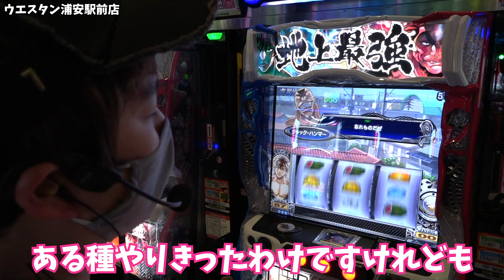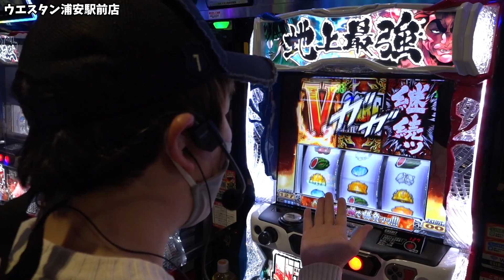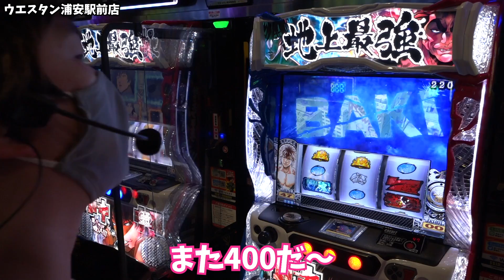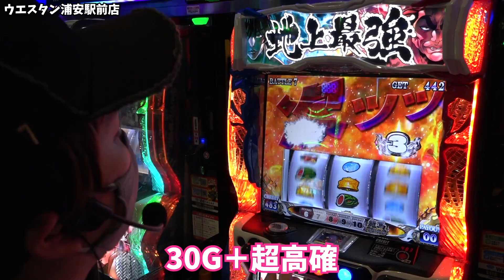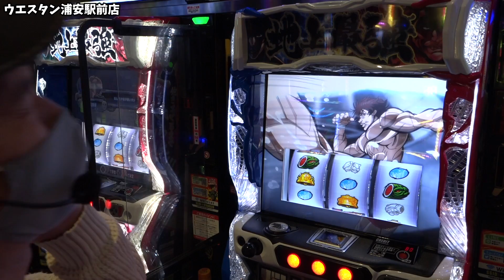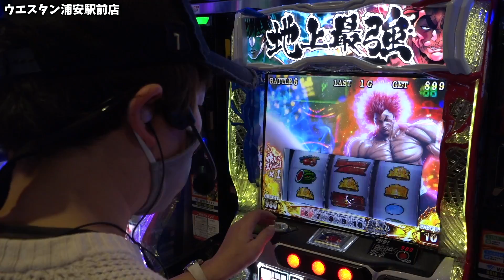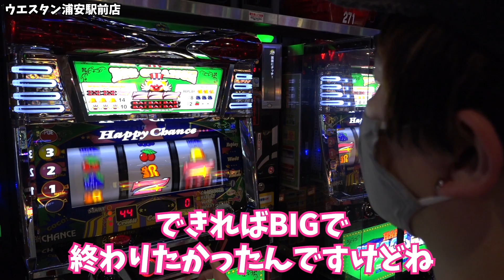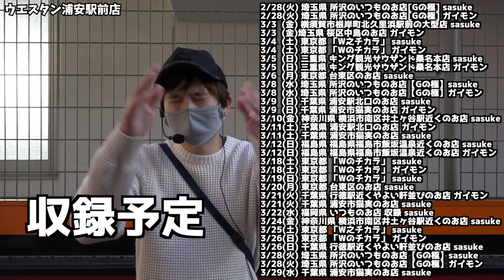【バキ強くなりたくば喰らえ!!!】2回連続で1/20万のフリーズを引いてみた【sasukeのパチスロ卍奴#448】【ハッピージャグラーV III】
収録：ウエスタン浦安駅前店

収録予定
2/28(火) 埼玉県 所沢のいつものお店[Gの極] sasuke
2/28(火) 埼玉県 所沢のいつものお店[Gの極] ガイモン
3/3  (金) 横須賀市根岸町北久里浜駅前の大型店 sasuke
3/3  (金) 埼玉県 桜区中島のお店 ガイモン
3/4  (土) 東京都 「W之チカラ」 sasuke
3/4  (土) 東京都 「Wのチカラ」 ガイモン
3/5  (日) 三重県 キング観光サウザンド桑名本店 sasuke
3/5  (日) 三重県 キング観光サウザンド桑名本店 ガイモン
3/6  (月) 東京都 台東区のお店 sasuke
3/8  (水) 埼玉県 所沢のいつものお店【Gの極】sasuke
3/8  (水) 埼玉県 所沢のいつものお店【Gの極】ガイモン
3/9  (日) 千葉県 浦安駅北口のお店 sasuke
3/9  (日) 千葉県 浦安市猫実のお店 ガイモン
3/10(金) 神奈川県 横浜市南区井土ヶ谷駅近くのお店 sasuke
3/11(土) 千葉県 浦安駅北口のお店 ガイモン
3/11(土) 千葉県 浦安市猫実のお店 sasuke
3/12(日) 福島県 福島県福島市飯坂温泉近くのお店 sasuke
3/12(日) 福島県 福島県福島市飯坂温泉近くのお店 ガイモン
3/18(土) 東京都 「Wのチカラ」 sasuke
3/18(土) 東京都 「Wのチカラ」 ガイモン
3/19(日) 東京都 「Wのチカラ」 sasuke
3/20(月) 東京都 台東区のお店 sasuke
3/21(火) 千葉県 行徳駅近くやよい軒並びのお店 ガイモン
3/21(火) 千葉県 浦安市猫実のお店 sasuke
3/22(水) 福岡県 いつものお店 収録 sasuke
3/24(金) 神奈川県 横浜市南区井土ヶ谷駅近くのお店 sasuke
3/25(土) 東京都 「W之チカラ」 sasuke
3/26(日) 東京都 「Wのチカラ」 ガイモン
3/26(日) 千葉県 行徳駅近くやよい軒並びのお店 sasuke
3/28(火) 埼玉県 所沢のいつものお店【Gの極】sasuke
3/28(火) 埼玉県 所沢のいつものお店【Gの極】ガイモン
3/29(水) 千葉県 浦安市猫実のお店 sasuke

▼頂-ITADAKI- LINE@
line://ti/p/@gyh2739o